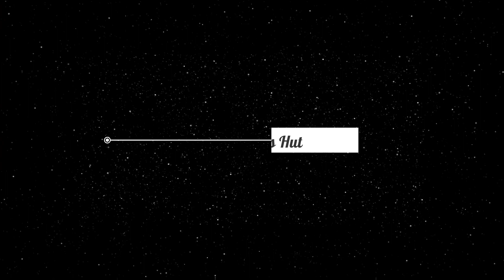STAGE SHOW OF SIDHU MOOSE WALA | Reactions Hut